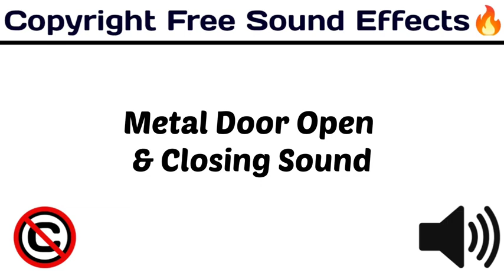metal door open and closing sound effect | bbs factory | No copyright | download link in description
TAGS-
sound effects
comedy effect
comedy music
ayogma sound effect
background music comedy
comedy sounds
साउंड इफेक्ट
funny sounds
comedy sounds
background music
comedy background
background music
comedy sound
comedy sound
sound effect
technology gyan background music
बैकग्राउंड वीडियो
comedy tune
25 funny sound effects 2021 no copyright | background effects | comedy sound | funny traps

sound effect
sound effect
sound effects
harsh beniwal
round2hell
bbs factory